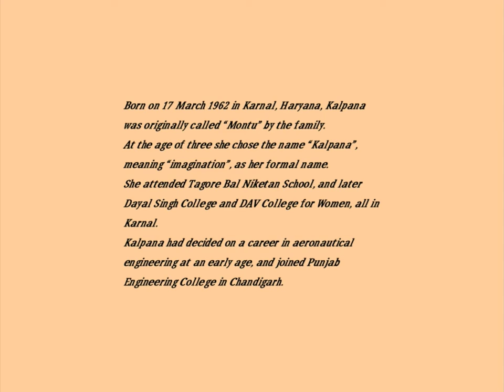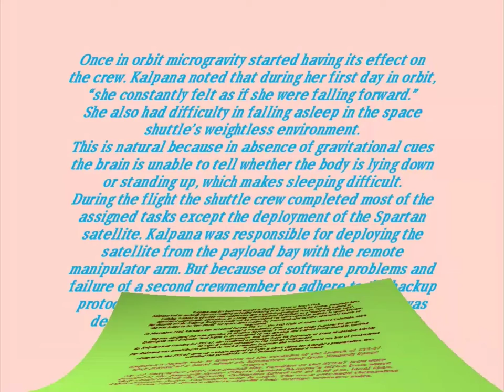Project "Kalpana Chawla" PPT.exe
This is unlisted video if you want this video use it.
This is for Project.
This video is unprofitable if you want download  this video use it.
xoxox